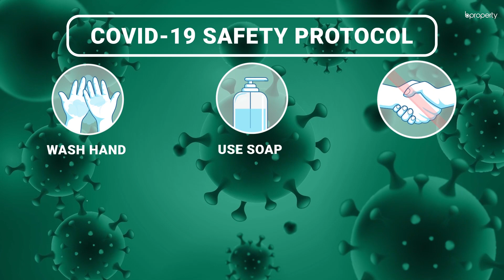Modern 900 Sq. Ft. Office in Bayazid | Commercial Space for Rent in Chattogram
Bayazid comes with the right set of amenities to give your business a boost. The office space here has the right mix to help you arrange the workspace in a way that suits your operational needs. There are numerous ways in which you will be able to find the comfort of a modern place to carry out your activities and make the most of what's available. for more info or call